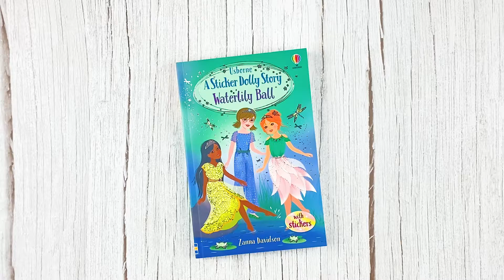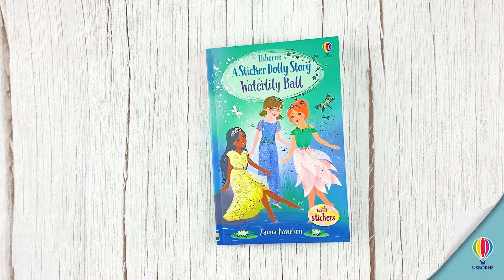Sticker Dolly Story, Waterlily Ball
New Title Tuesday - August 31st

Meera, Sophia and Olivia, the Princess Dolls, are on an urgent mission to the River Kingdom on the Majestic Isle. It's the day of the Waterlily Ball, but the River Princess has flooded the ballroom! Somehow, the Princess Dolls must find a way for the biggest dance of the year to go ahead...and time is running out!